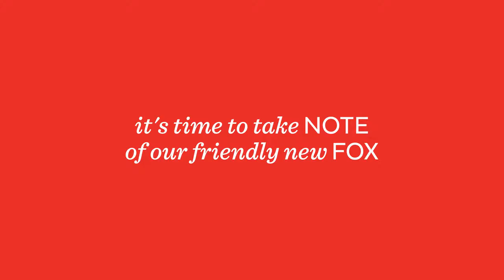ALINA - Skip Hop Explore & More Fox Xylophone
This adorable fox inspires early musical creativity with eight colorful keys. Our toy xylophone allows musical abilities to grow as babies tap each note and play their first tune. The mallet is attached so they can take their tunes wherever they go—and it won’t get lost!
Ages 12m+
Eight colorful keys provide a full scale of musical notes
Helps develop fine motor skills
Fox bobs up and down
Attached mallet encourages walkers to make music anywhere
Store mallet under belly
PVC-free, Phthalate-free
Size (inches): 15.5l x 6w x 4h; (cm): 39l x 15w x 10h